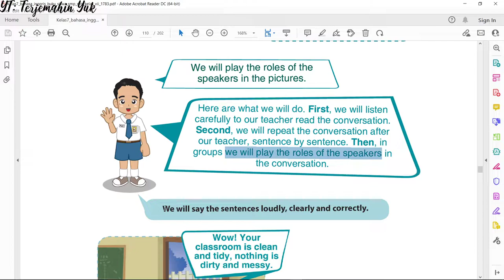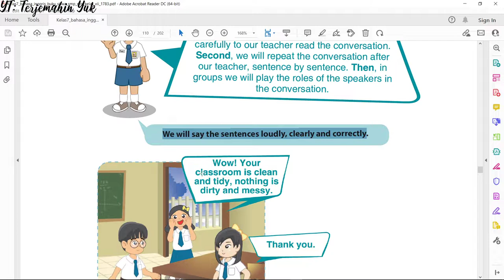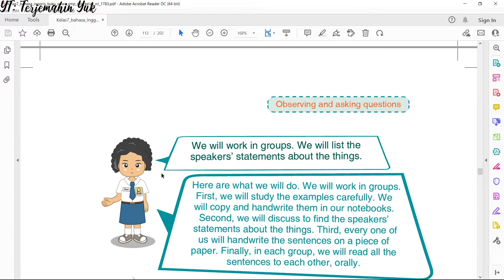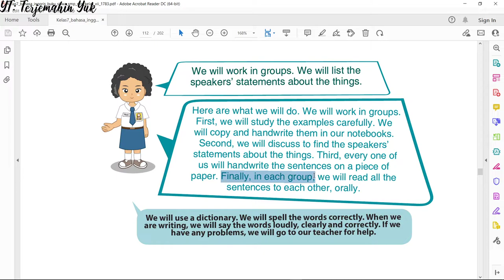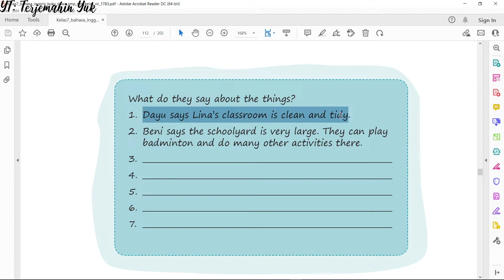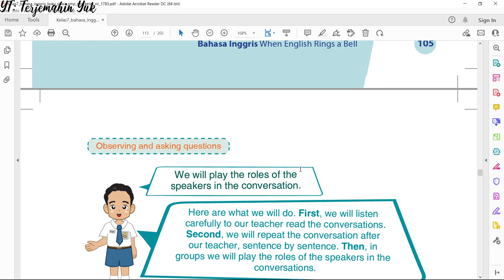Terjemahan Bahasa Inggris SMP Kelas 7 hal. 103 - 105 Kurikulum 2013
Bermain peran